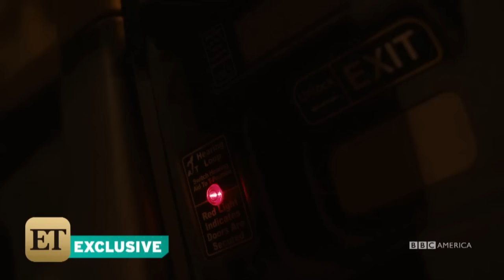EXCLUSIVE: Things Take an Unexpected Turn for Ben Whishaw in 'London Spy'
ETonline has your first look at episode four of the BBC America miniseries starring Ben Whishaw and Edward Holcroft. And things are definitely getting twisted!